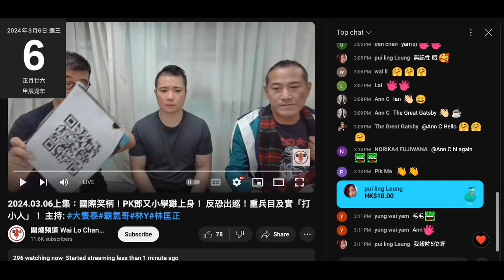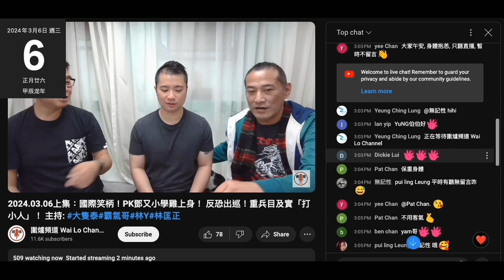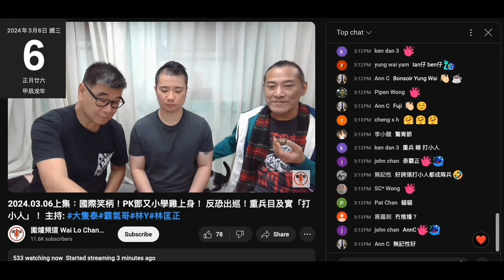20240306 圍爐賤種陳榮泰俾說話啲腦殘聽個patreonk有跌無升，仲吹復活節報咗一半，好搶手，姣閪pui ling leung報咗5個，計埋佢哋＋義工，腦殘有幾多？打女人偷錢賊林匡正窮撚到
連賤種泰老婆啲餅都要貪，鳩吹屋企人鍾意食，賤種泰就吹佢老母。偷錢賊個劏房有撚老母，佢自己無錢買零食咪吹屋企人囉，40歲人貪嘢要搬屋企隻雞出嚟，賤到一個點

偷錢賊呢日無遲到，又借唔到波衫，又係嗰條黑色褲。
又唔搶先食，當側邊兩條賤種無到已經做晒出嚟，唔洗扮啦，食啦，係咁望實啲餅，好撚餓